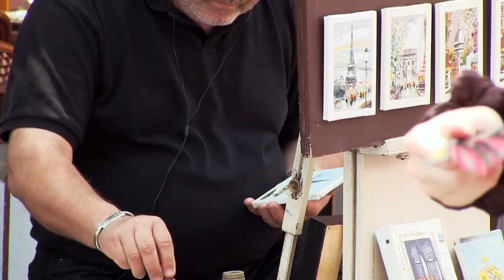Paris City Tour by Minivan, Seine River Cruise and Eiffel Tower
Diversify your day in Paris with a minivan city tour, cruise on the Seine River and a visit to the Eiffel Tower!

Experience Paris' many delights on this full-day tour by minivan, boat and foot. Stroll leisurely through Montmartre, enjoy views from atop the Eiffel Tower, and take a cruise along the Seine River.